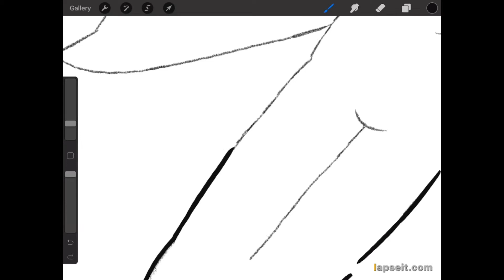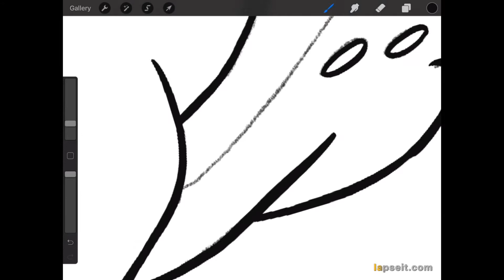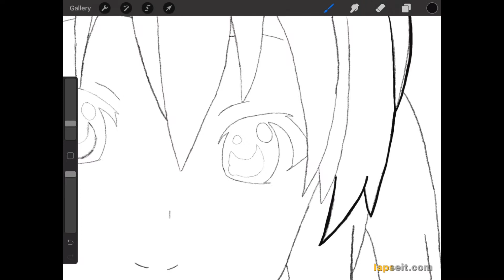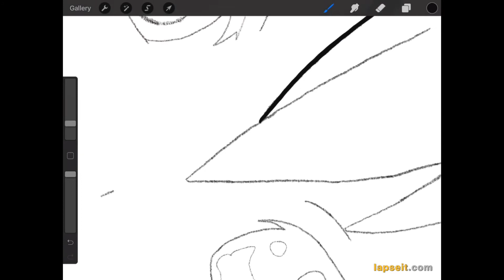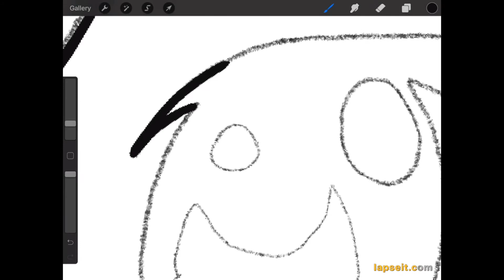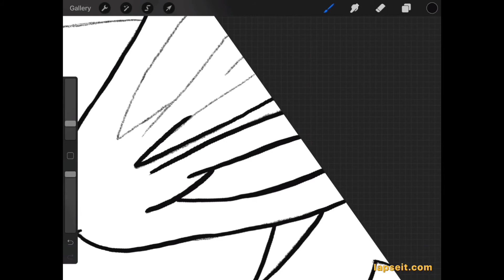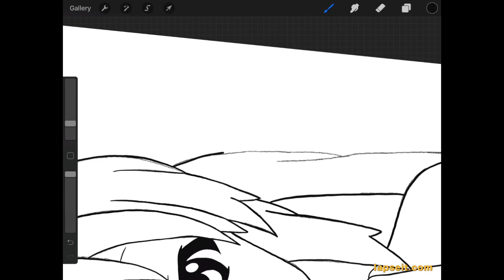Speed drawing Asusa from K-On! (Time lapse) | RukuArts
I speed draw Asusa from K-On!